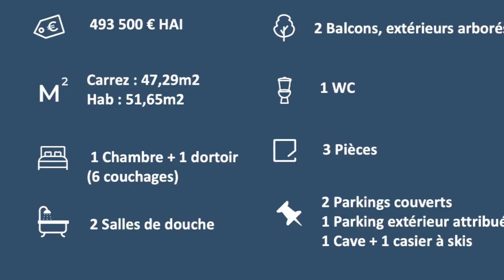[VENTE] : Appartement T3 proche du centre Megève - EXCLUSIVITE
Cet appartement se situe dans une petite copropriété arborée d'un joli parc et à quelques minutes à pied du centre de Megève et de la navette de Rochebrune.